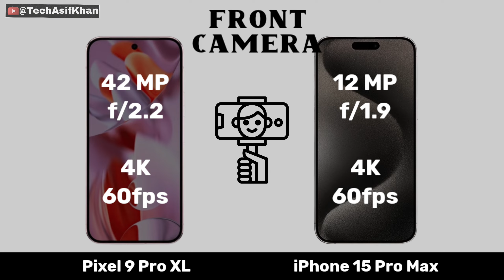Apple iPhone 15 Pro Max Vs Google Pixel 9 Pro XL | Full Comparison ⚡ Which One Is Best New Leaks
Apple iPhone 15 Pro Max Vs Google Pixel 9 Pro XL | Full Comparison ⚡ Which One Is Best New Leaks |@TechAsifKhan8

Cover Topics 👇
google pixel 9 pro xl
pixel 9 pro xl
pixel 9
pixel 9 pro xl review
google pixel
pixel 9 pro fold
pixel 9 pro google
google pixel 9 leaks.
google pixel 9 pro xl unboxing
pixel 9 leaks
iphone 15
iphone
iphone 15 pro max full review
iphone 15 camera,15 pro max
iphone 15 pro max 2023
iphone 15 pro max tips
pixel 9 pro xl,google pixel 9 pro
pixel 9
google pixel 9 pro fold